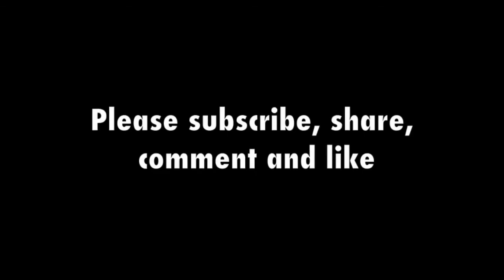Michael Rafferty 1 of 4 Interrogation of Child Killer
the horrific death of 8 year old tori stafford